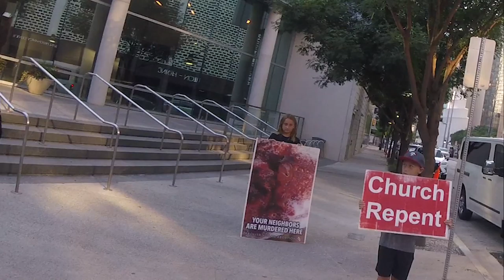First Dallas Baptist church member reaction to child sacrifice image is often time horrific.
Child sacrifice is horrific and we must make it illegal. First Dallas Baptist Church is being called to stop being pro-life and start acting like Christians, let us do the work to make abortion illegal instead of just regulating abortion.